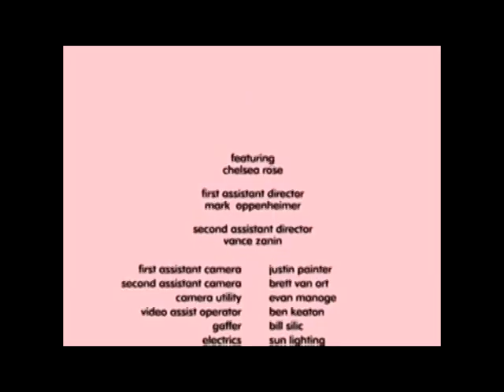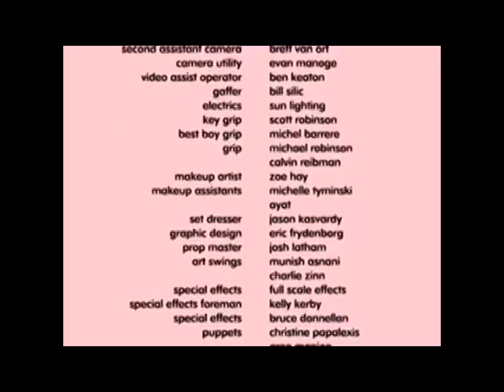ML 100857711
Video Migrado